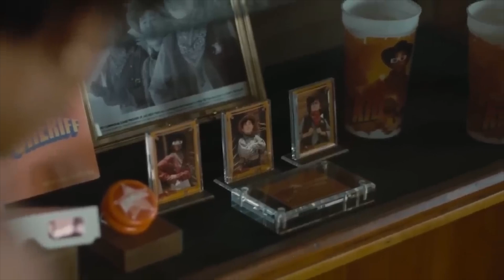J. H. Paree Reviews... Nope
I've reacted to the trailer. I've seen the movie. Now, I've reviewed it.

Please comment. Constructive criticism is always welcome.